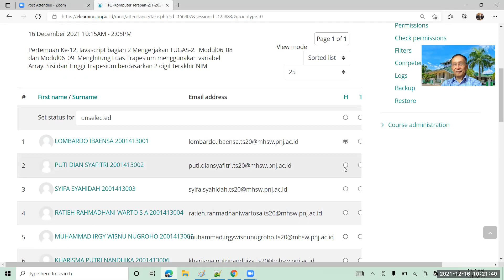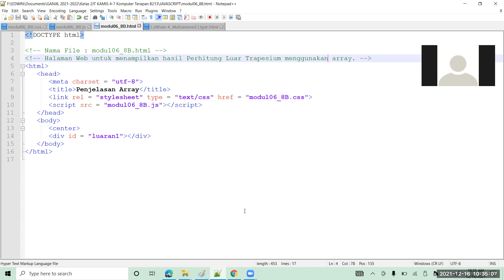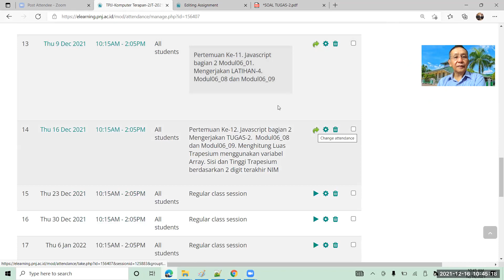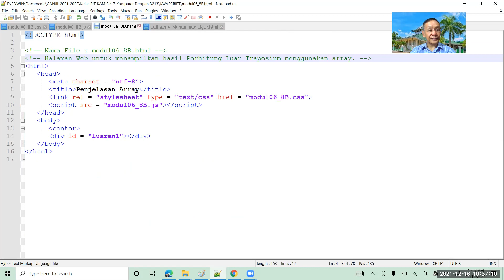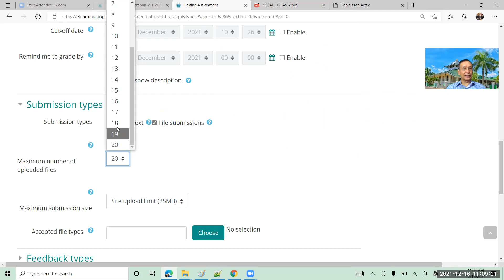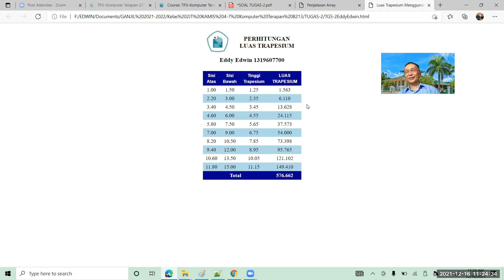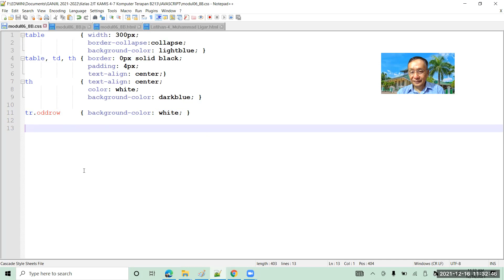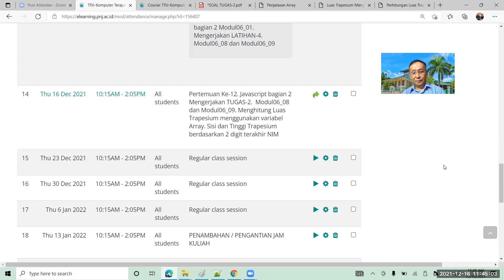Pertemuan ke 12 Komputer Terapan A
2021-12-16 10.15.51 KOMPUTER TERAPAN KELAS 2-JT Ganjil 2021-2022 KE-12